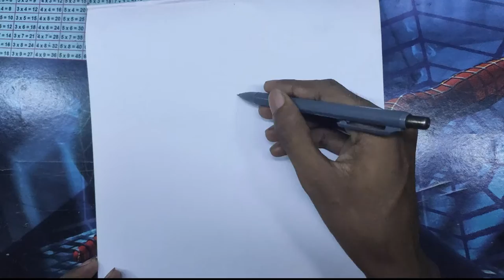Raw video Netaji Subhas Chandra Bose without rubber pencil sketch